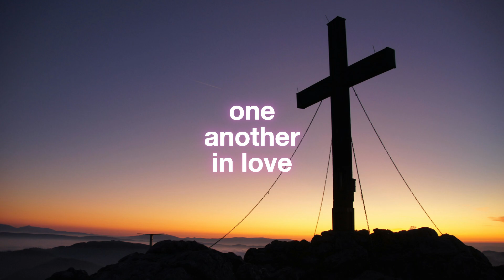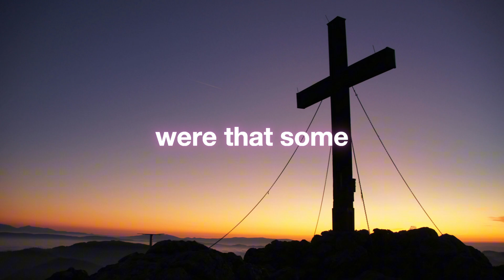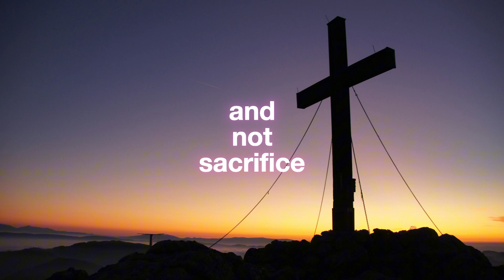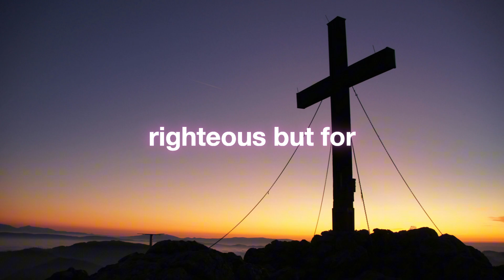Our Daily Prayer #511 Prayer for 2024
Daily Reading for Saturday September 21, 2024
Reading 1, Ephesians 4:1-7, 11-13
Responsorial Psalm, Psalms 19:2-3, 4-5
Gospel, Matthew 9:9-13